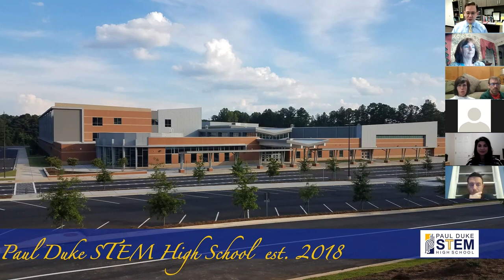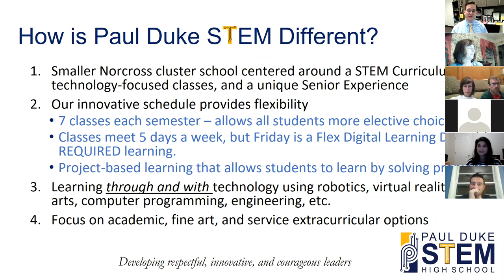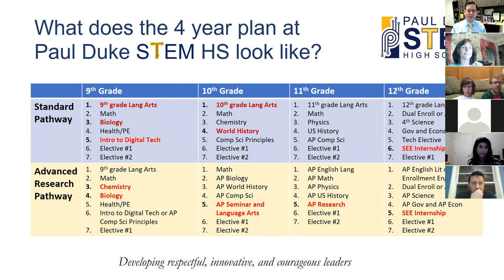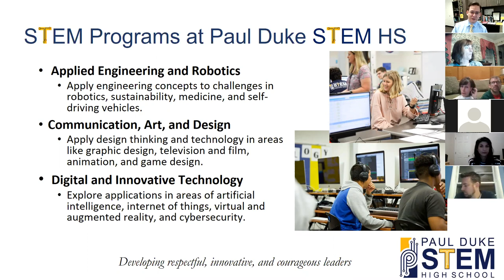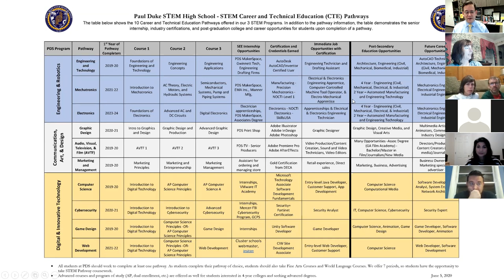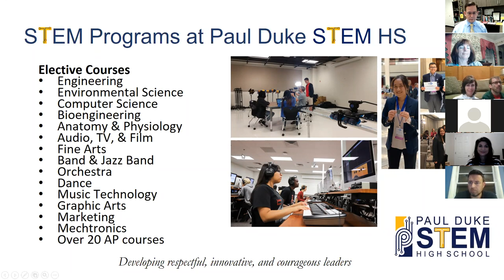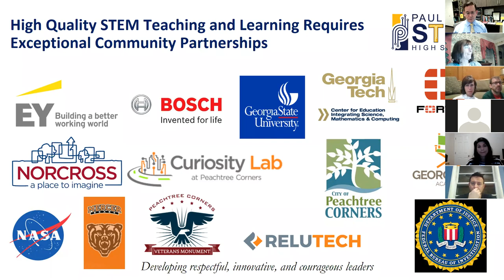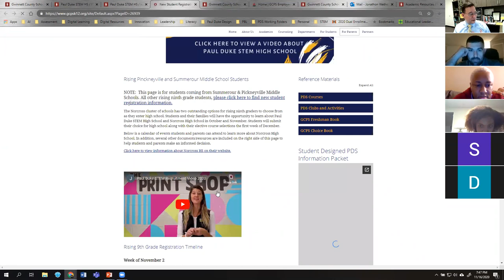8th Grade Info Session Nov 2020